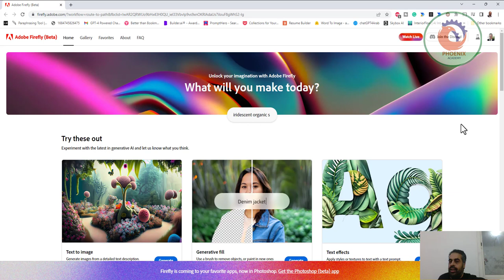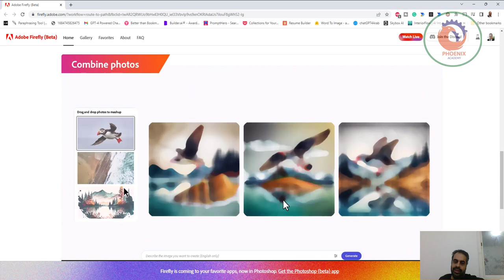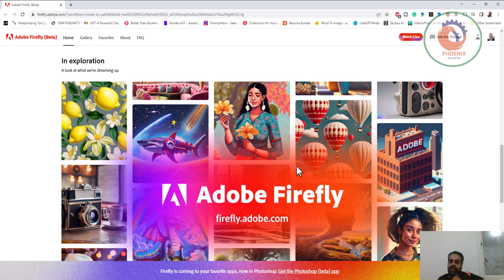firefly adobe مستقبل التصميم بالذكاء الاصطناعي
❤️ روابط التواصل
✅ انستجرام